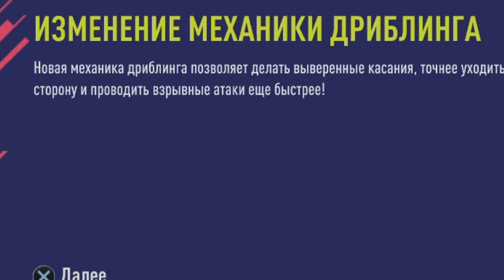АЛЕКС ХАНТЕР ПЕРЕХОДИТ В РЕАЛ! / FIFA 18 (Выпуск #0)